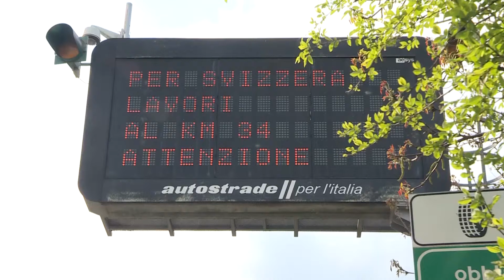Etg - Lavori sull'autostrada A9, da oggi a giovedì cantieri notturni